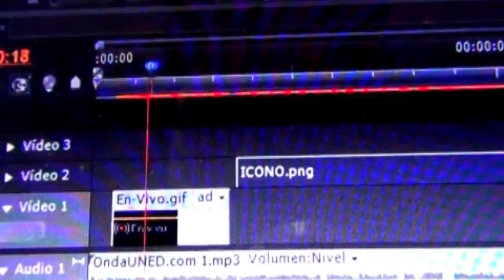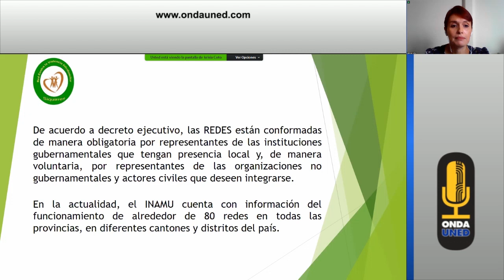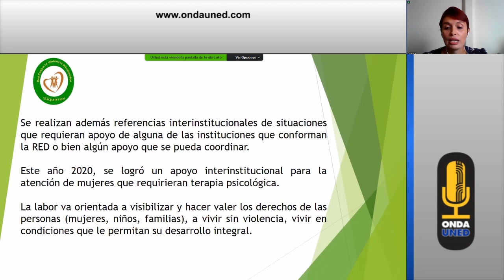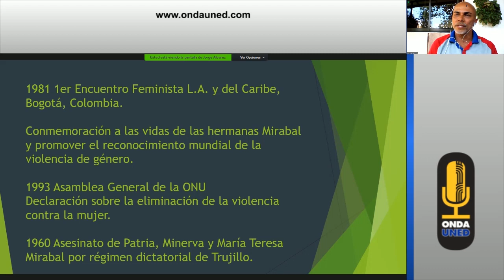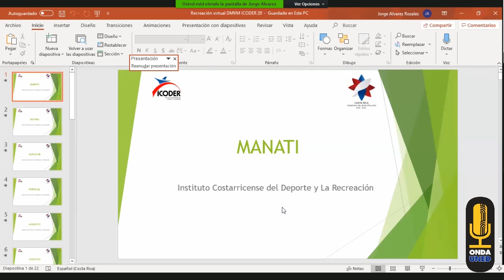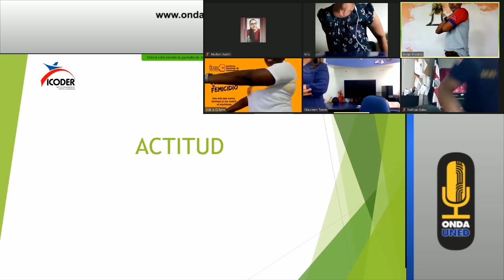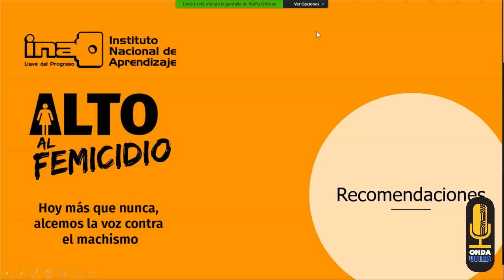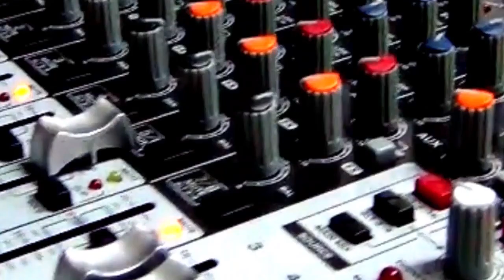ComunicaTerritorios: Día Internacional de la Eliminación de la Violencia contra la Mujer